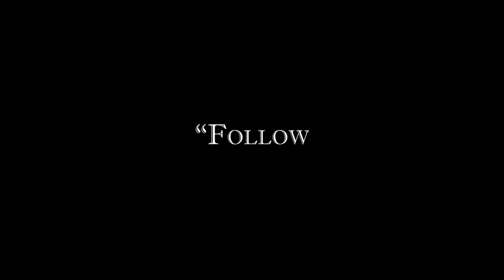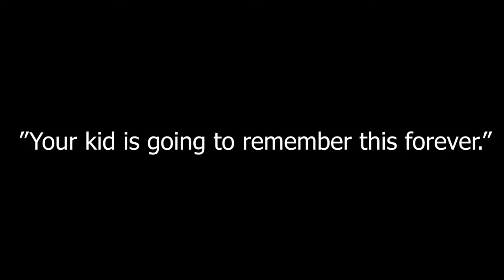MS Circus Documentary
Watch and hear how the Circus Interim at The Sharon Academy Middle School builds community, confidence, and skills; and creates a lasting impression as one of the most transformative experiences of deeper learning.